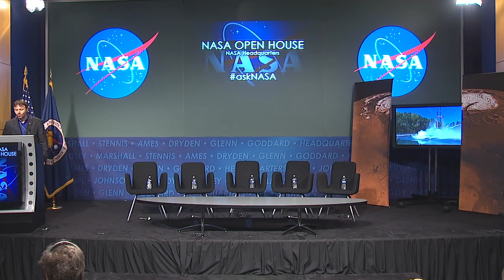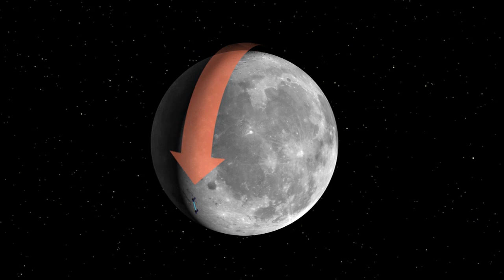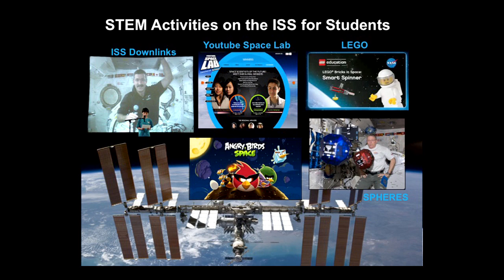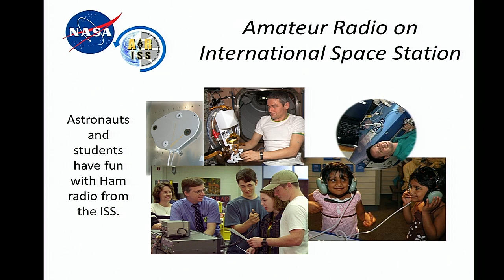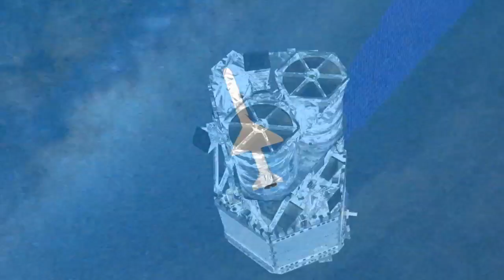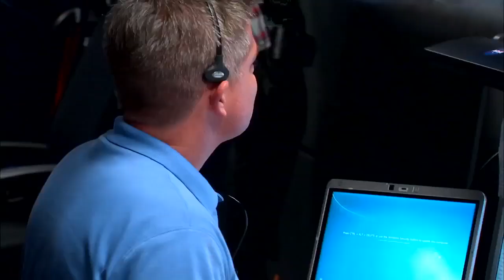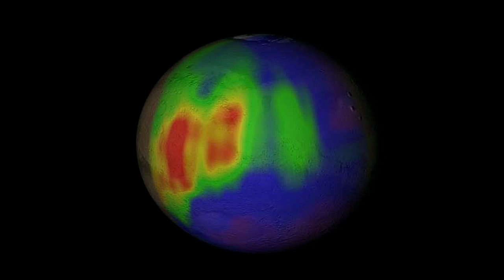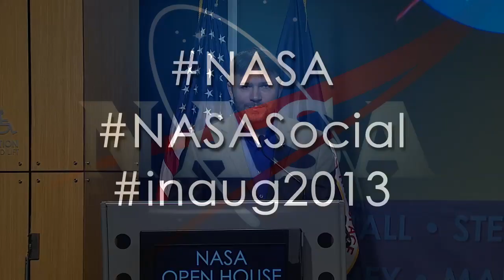NASA Open House Highlights Mars Exploration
NASA's ongoing and future missions to Mars highlight the afternoon session of an open house held at the agency's Headquarters in Washington, D.C. on Jan. 18 in celebration of the 2013 Presidential Inaugural on Monday, Jan. 21.